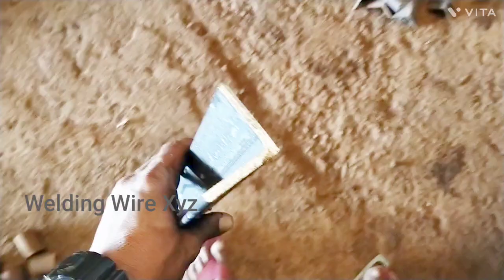Learn How to Easily Connect 90 Degree Towels - A Beginner's Tutorial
toweld सीखें || सीखें
कोण लोहा 90 कनेक्ट करें
शुरुआती के लिए डिग्री

90 degree joints on L angle iron

 90 degree for beginners.